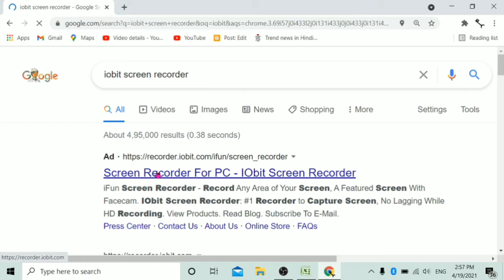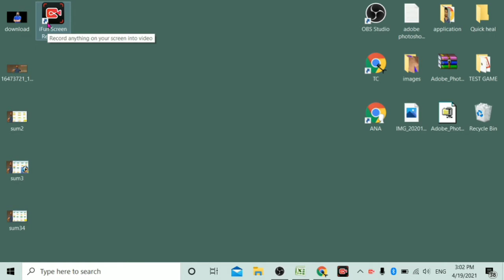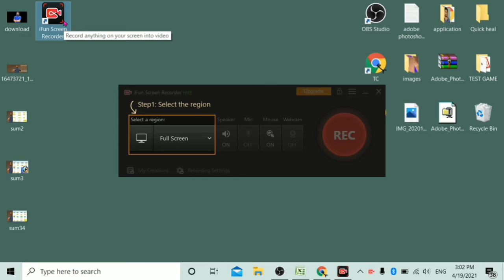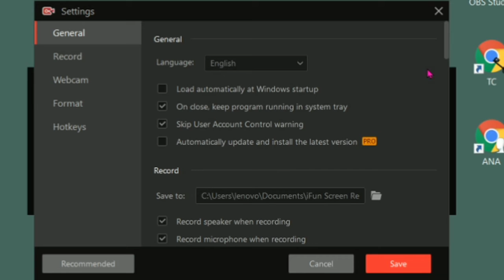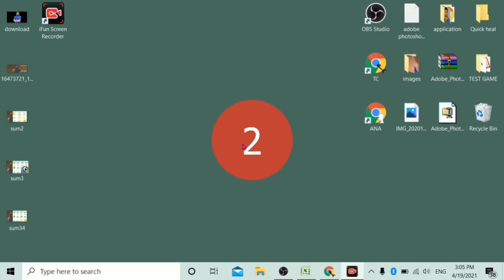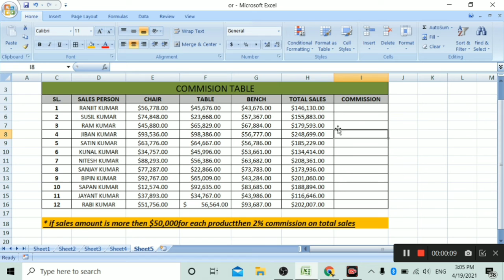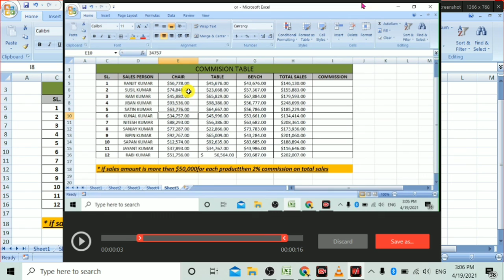how to download iOBIT screen recorder for life time free in 2021in all windows || Nearguide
best screenrecorder  for free .
how to download iOBIT screen recorder for free.
best screen recorder software for free.
best screen recorder software for beginner.
which is better than obs studio.
how to download screen recorder for free on laptop.
how to download screen recorder for free on pc.
how to download screen recorder for free on desktop.
how to download screen recorder for free on windows 8.
how to download screen recorder for free on windows 7.
how to download screen recorder for free on windows 10.
how to download iOBIT screen recorder for free hindi.
screen recorder kese download kare free me.
iOBIT screen recorder free main kese download kare
how to install iOBIT screen recorder for free hindi.
screen recorder kese install kare free me.
iOBIT screen recorder free main kese install kare .